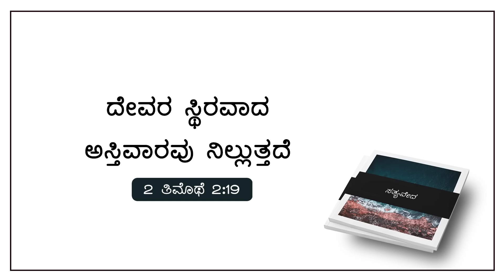Today God's Promise | ದೇವರ ಅಸ್ತಿವಾರ ನಿಲ್ಲುತ್ತದೆ | October 29, 2024 | Kannada Sermon | Pr. Paul joy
Bank Name: Canara Bank
Branch : Kaggadasapura Bangalore
A\C Name : PAUL JOY
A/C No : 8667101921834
IFSC Code : CNRB0008667